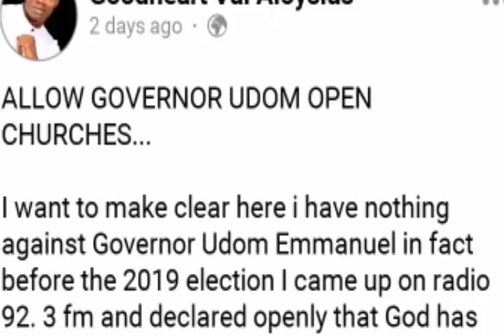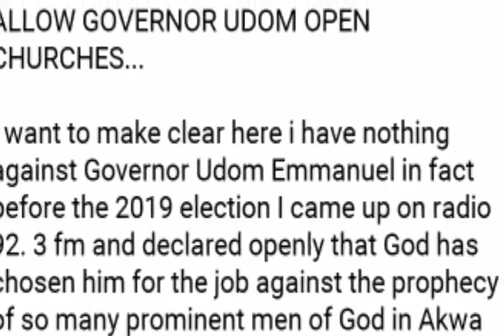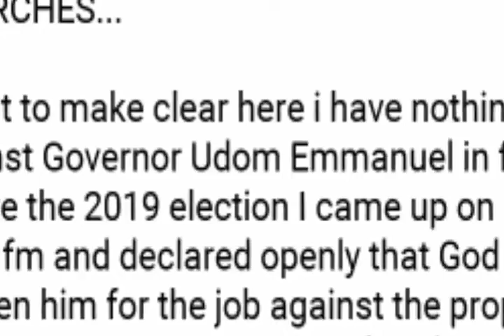Nigerian pastor says Udom Emmanuel will be removed as Governor, if he fails to open churches